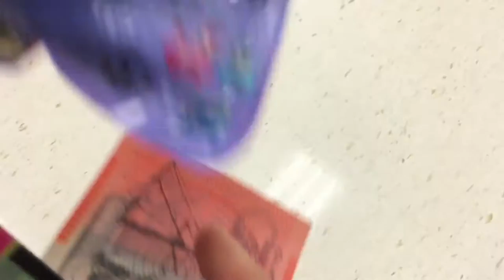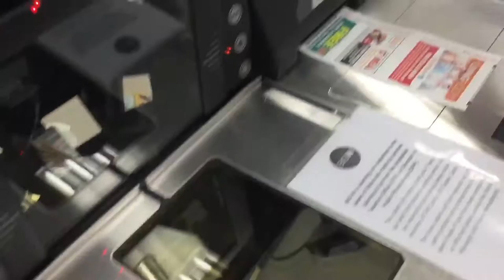Lps shopping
Today I go out shopping with my best friend Maddy we buy all different things I hope you like it😉

The song I used was easy love (radio edit)